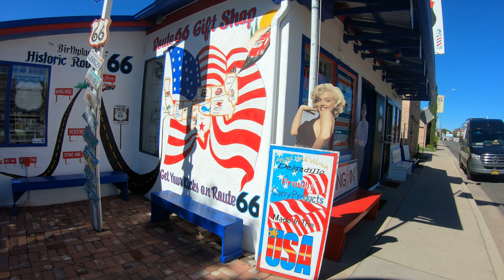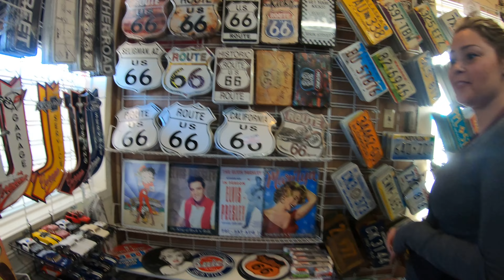Episode 4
On arrive en Californie

Nous avons réalisé le défi un peu fou de parcourir plus de 13000 km en 16 jours! Partant de Montréal, rejoignant l'itinéraire de la fameuse route 66 jusqu'à la côte ouest américaine. En passant par les grandes villes de St. Louis, Los Angeles, San Francisco, Las Vegas, Denver, Chicago et Détroit... Nous avons également traversé les villes pittoresques d'Oklahoma City, Amarillo, Albuquerque, Flagstaff, Page, Moab et Rapid City. Nous avons eu la chance de visiter les parcs nationaux de Petrified Forest, Grand Canyon, Zion, Arches et les Badlands et avons vu des monuments tels que La barrage d'Hoover, l'arche de St. Louis, la Devil's Tower, le mont Rushmore, la non moins célèbre baleine bleue de Catoosa et beaucoup d'autres!

Nous avons traversé plus de 18 états, dormis dans plus de 13 villes différentes et avons mis de l'essence dans plus de 40 stations services différentes!

Seulement équipé de notre notre voiture, notre glacière électrique, notre débrouillardise et une unique caméra GoPro. Nous vous présentons un résumé de nos péripéties!

Filmé avec une GoPro Hero 7 black
Vidéos éditées avec MOVAVI Video Suite 23.
La musique présentée dans les vidéos n'ont majoritairement pas droits réservés et sont libres d'utilisation.

Merci à tous de nous avoir suivi!

Frank & Jenn